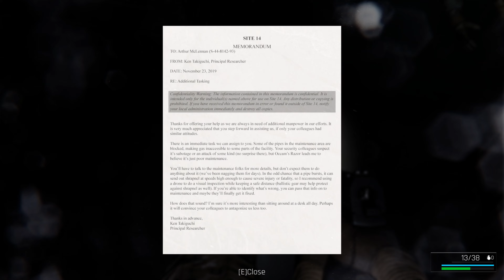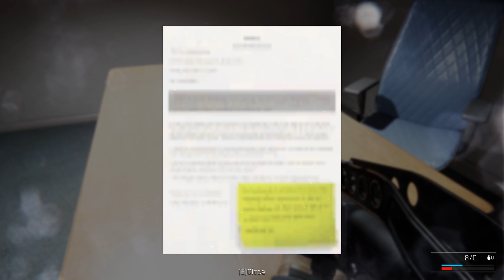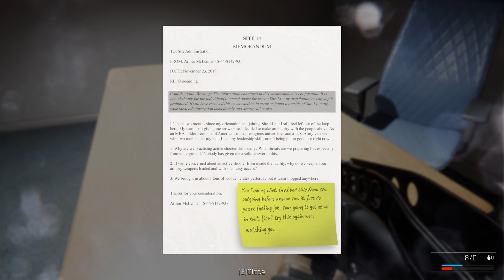Trepang 2 Demo FREE on Steam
Really love this game and can't wait for the full release.  If you haven't tried it, go to Steam and get the Demo for FREE!